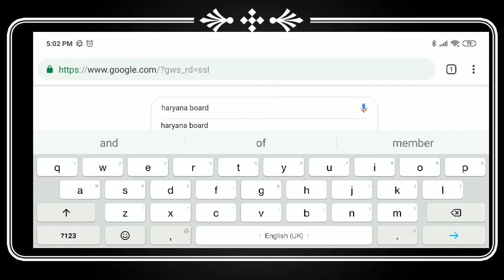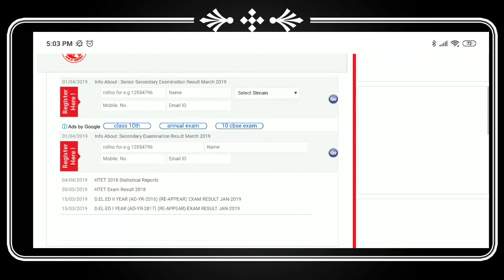Haryana Board 2019 Result Date Of 10th and 12th Class 2019 || रिजल्ट Check कैसे करें। Rakesh Dhanda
How To Check Result of Haryana board 10th class, 12th class

Haryana Board 2018 Result Date Of 10th and 12th Class 2018 || रिजल्ट Check कैसे करें। Rakesh Dhanda

jai Hind

back song..